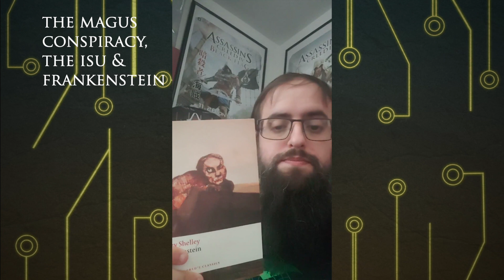The Isu Library 6 - Magus Conspiracy, Isu & Frankenstein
Having wrapped the looks at books that inspired the Chinese AC settings, we now dive into the AC novel The Magus Conspiracy, its inclusion of Frankenstein and philosophies to be taken from it.